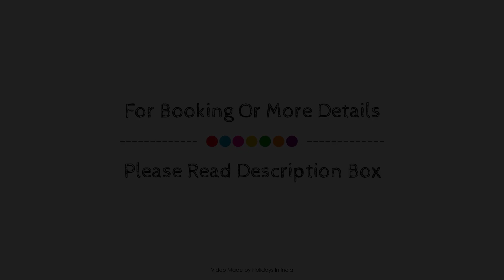Hotel O2 , Sangli, India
Searching For
1. Hotel O2  - Sangli
2. Hotel O2  - Sangli Virtual Tour
3. Hotel O2  - Sangli Rooms
4. Hotel O2  - Sangli Amenities
5. Hotel O2  - Sangli Videos
6. Hotel O2  - Sangli Offers
7. Hotel O2  - Sangli Deals
Audio Credit:
Track Title: Blank Slate
Artist: VYEN